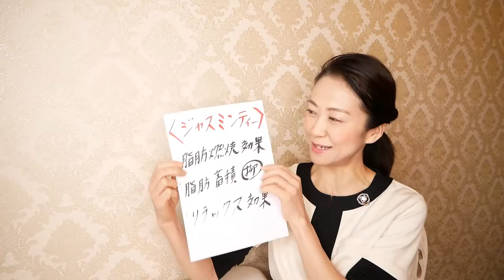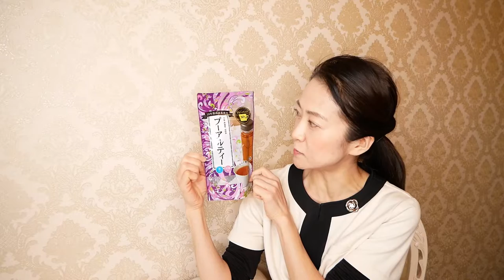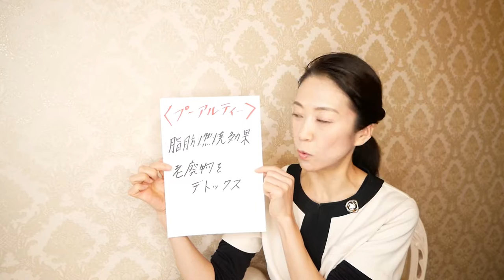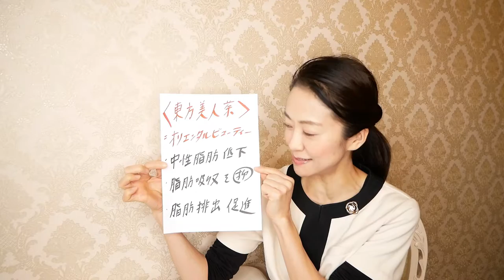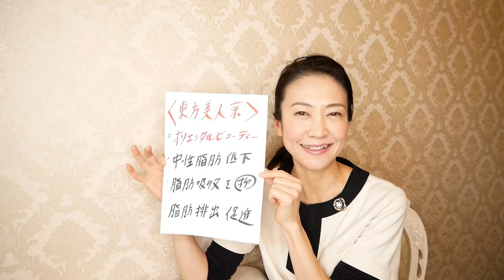【飲むだけで痩せる】業務スーパーで買えるオススメのダイエットに効くお茶「TOP３」をご紹介します！【美腸活】